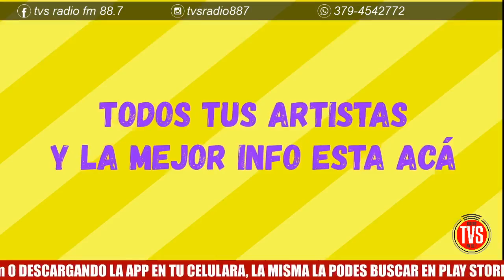TVS RADIO - VIVO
LA SOCIEDAD DE L@S PSICÓLOG@S SOCIALES MUERT@S